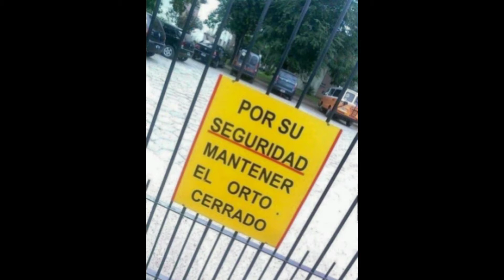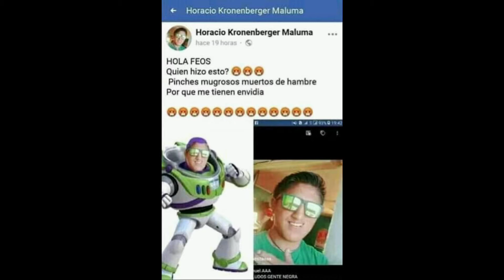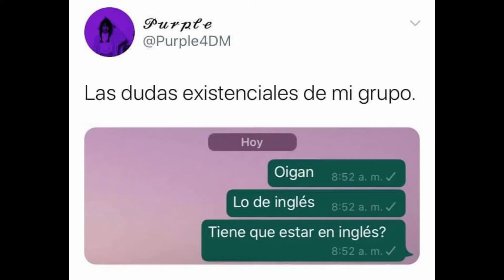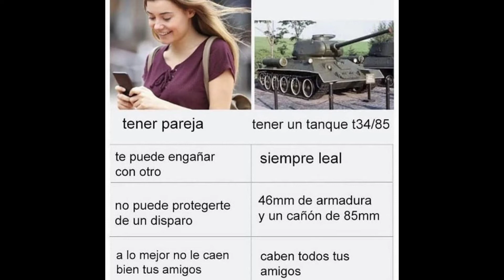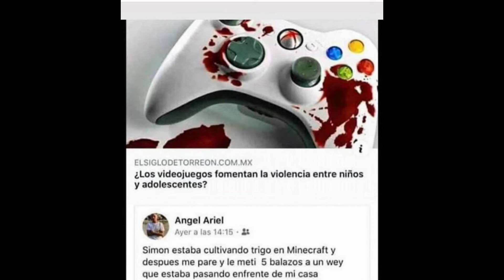Memes Random 5 - (Narrados)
Disfruten y diganme si continuo así